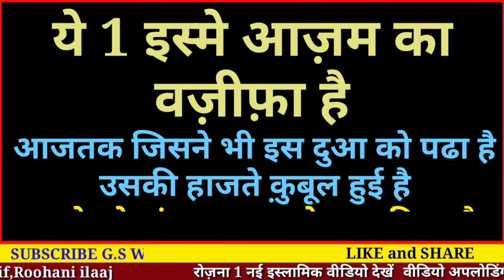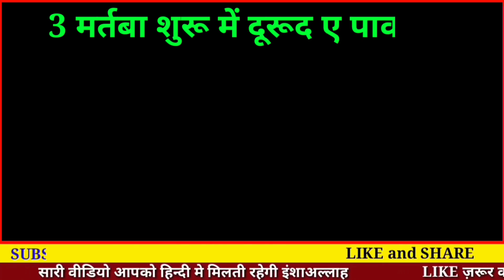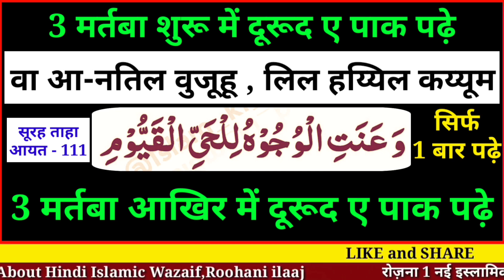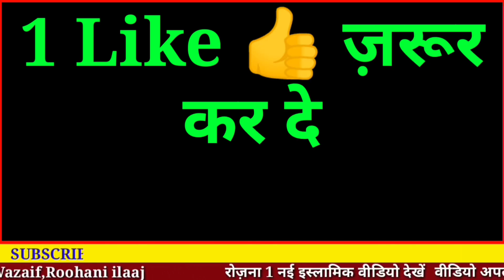सिर्फ 1 बार ये दुआ पढ़ो | हर मुराद उसी वख्त पूरी होगी | Surah Taha Ayat - 111 - Gs World Research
aaj hm apko batane bale h

Surah taha ki ayat number 111 ki fazilat

allah hafiz

video title -